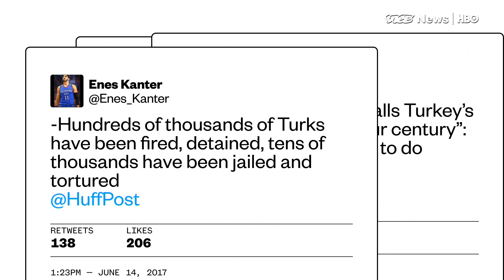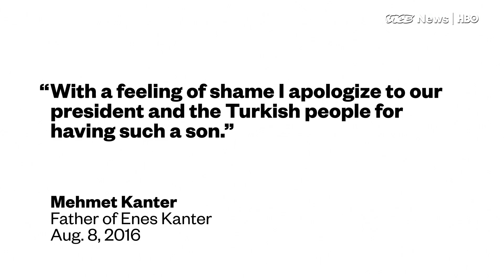NBA Player Enes Kanter Isn't Intimidated by Erdoğan (HBO)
After the failed military coup in Turkey last summer, which left at least 249 dead, President Recep Tayyip Erdoğan has tried to silence his opposition — largely by putting them in jail. Over the past year, the Turkish government has detained more than 100,000 people. Erdoğan’s government has accused many of these prisoners of being followers of religious leader Fethullah Gulen, the man he blames for organizing the coup.

The crackdown has sparked rampant fear among Erdoğan’s critics. But in the United States, it has inspired one follower of Gulen to become a new and unlikely voice of dissent: a 6-foot-11 25-year-old with a $70 million NBA contract.

VICE News invited Enes Kanter over for dinner to talk about his fight with Turkey’s president — and play a basketball video game.